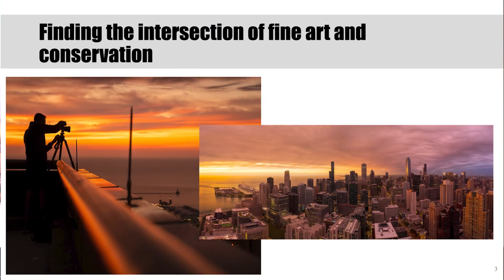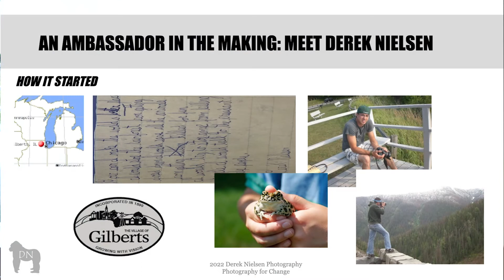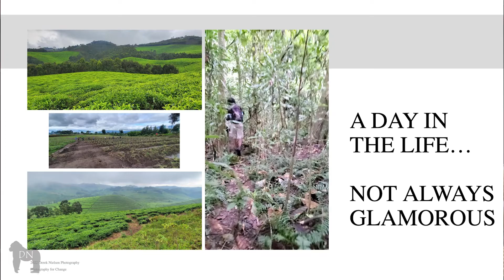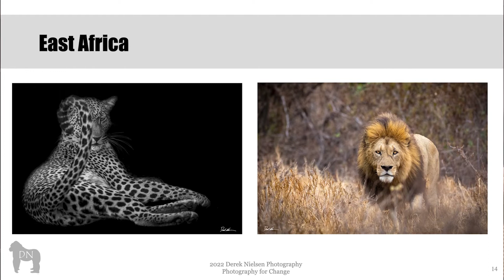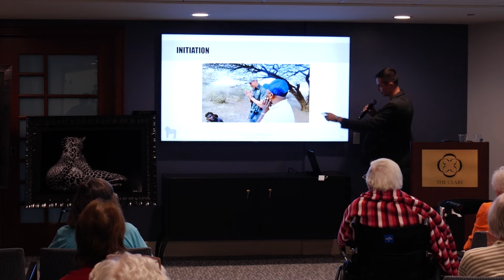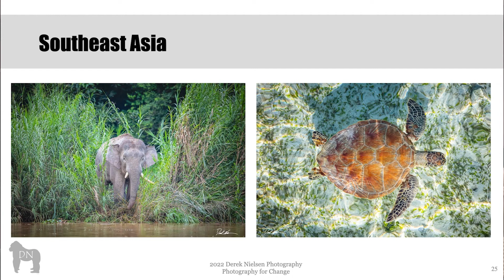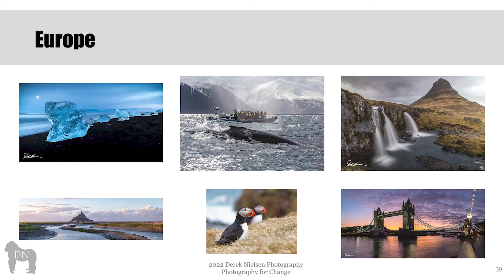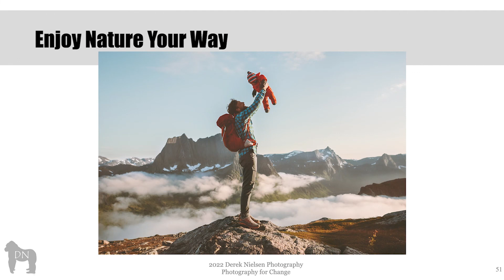Conservation Photography 7 Continents of Change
My name is Derek Nielsen. I am a nature photographer with a focus on conservation. My travels have taken me to all 7 continents, searching for beautiful images to share with the world. Along the way, I noticed how each place I visited was experiencing some major environmental issue. These travels turned from easy trips for joy into searching for ecological causes that needed attention.

I have decided to team up with 9 different environmental or philanthropic organizations to donate at least 10% of all sales back to. These organizations were hand-picked because they are fighting hard in the locations these photographs were taken. My collection of images has grown so large that it is time to begin telling the stories to audiences worldwide. My hope is something in this presentation moves people to action. To join me in the fight to save this planet for generations to come.

Conservation photography is a growing field because so many of us photographers realize just what we are up against. Climate change, deforestation, poaching, overfishing, extended droughts, more intense storms, the list goes on. There is still hope. This is my journey. Now is the time to share the knowledge I've gained.